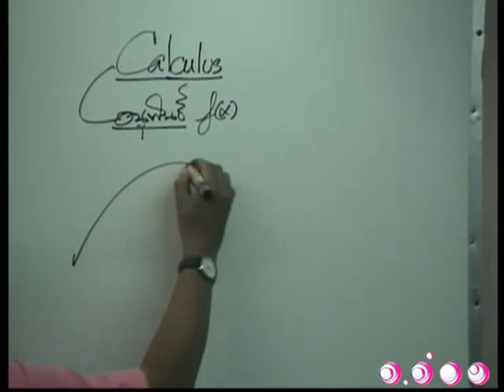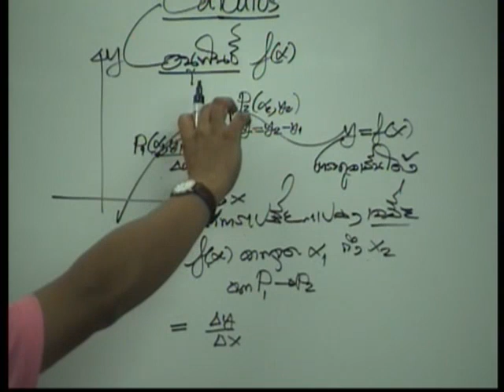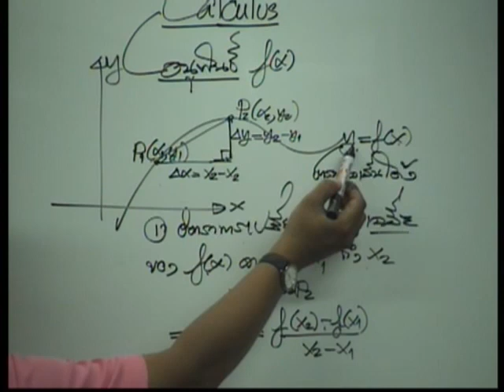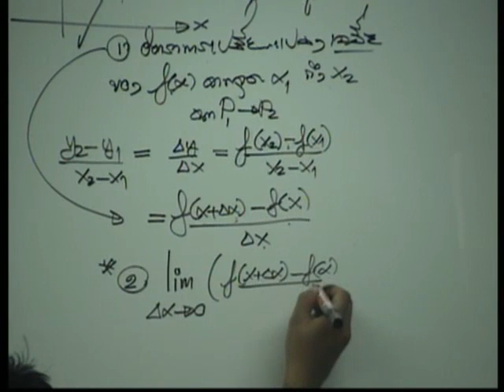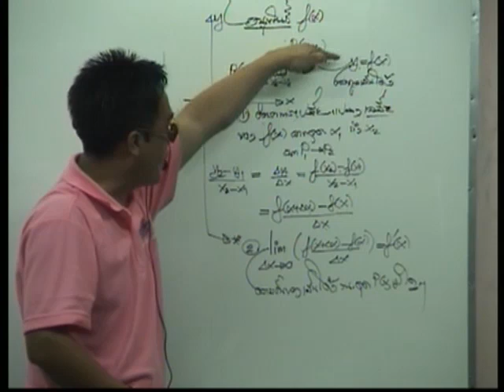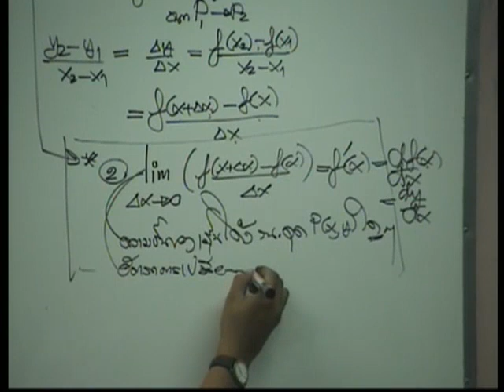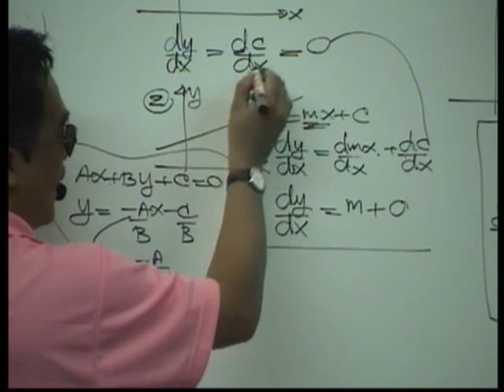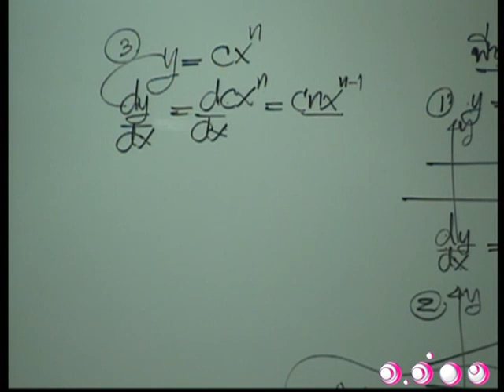อ.อ่าง สอนแคลคูลัส - ชุดที่ 1 (1/4)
ติว แคลคูลัส เป็นหลักสูตรเร่งรัดจากอ.อ่าง แนะนำน้องๆที่เรียนระดับมหาฯลัยลองดูพี่อ.อ่างสอนนะครับ